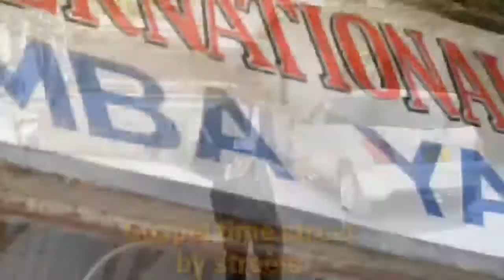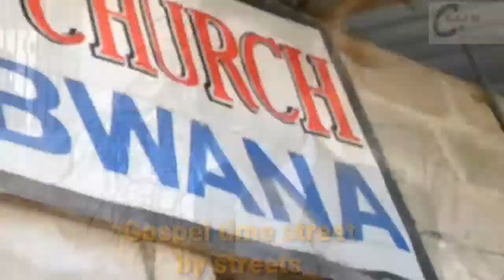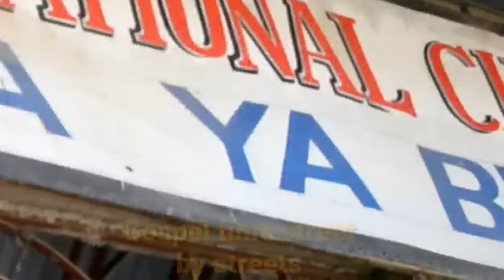BISHOP MKOMA LIVE SHEREHE ZAENDELEA KANISANI.